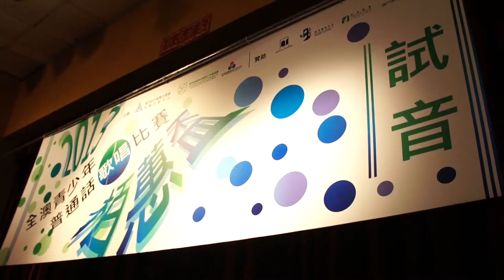「栢蕙盃」2013全澳青少年普通話歌唱比賽決賽宣傳片決賽開場